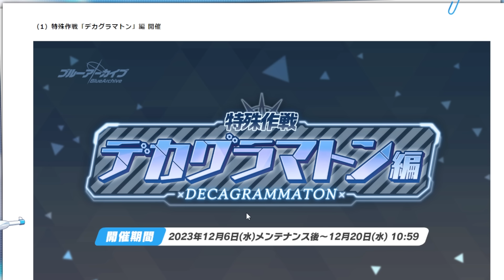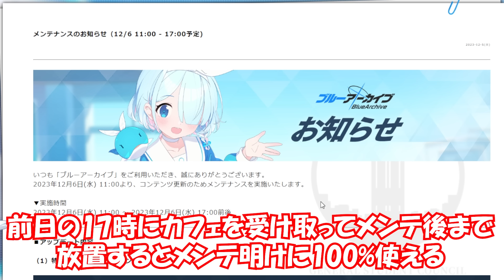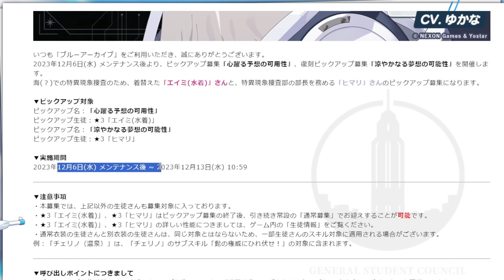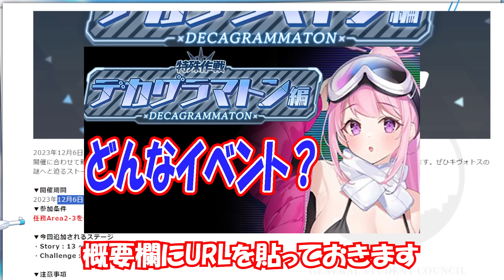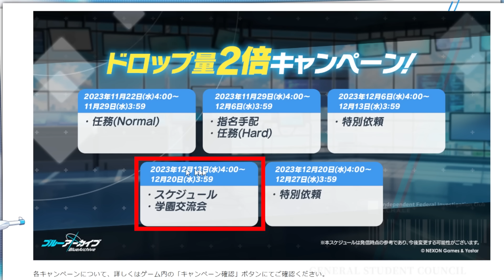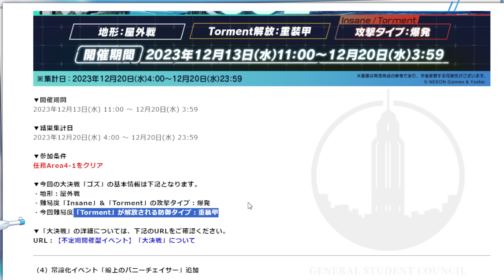【ブルアカ】12/6（水）メンテ内容まとめ！APの使い方に注意！【ブルーアーカイブ】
▼LD Player（使わせて頂いてるPCエミュレーター）

いつも観に来てくださり、ありがとうございます。